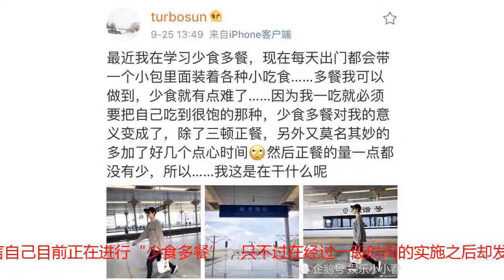孙俪尝试“少食多餐”，结果多餐做到少食却有难度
孙俪的好身材一直备受外界赞赏，好身材的保持离不开的则是合理的饮食与持续的锻炼，不过近段时间对于孙俪来说，自己想要得到更大的改变，于是开启了饮食新模式“少食多餐”！9月25日下午，孙俪在自己的社交账号上晒出一组美照，刚刚下高铁的孙俪看上去心情不错，开启了自己新一轮的工作！手中拿的包包可是可爱十足，想必一定是受到女儿小花的影响，心理年龄也是越来越年轻化。孙俪坦言自己目前正在进行“少食多餐”，只不过在经过一段时间的实施之后却发现，自己确实进行了多餐，但“少食”似乎并没有出现，自己除了每天三顿正餐之外，每天还会吃许多点心。这样的结果让粉丝们哭笑不得！不过能够吃三顿正餐，又吃许多点心之外近段时间的身材依旧保持如初，这不得不夸张一下孙俪的正餐。喜爱素食的孙俪可是十分喜欢“全素宴”，昨天在中秋佳节之时，孙俪就表示是自己的“吃素日”。在孙俪的社交账号上与是能够经常见到娘娘的“全素宴”。人美心善的孙俪现在的生活是幸福的，在一段时间工作忙碌之后，就会陪伴自己的女儿小花与儿子等等，孙俪在孩子们暑假之时，更是带着两个小可爱去国外游玩，画面温馨十分有爱！老公邓超更是把孙俪宠成了“小公主”，两人结婚多年依旧恩爱如